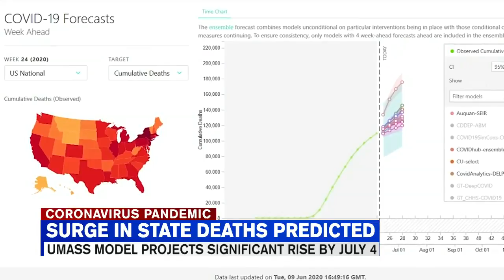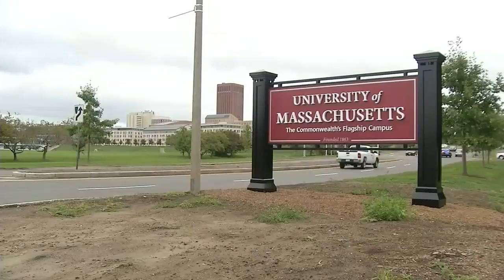UMass experts say COVID-19 deaths could spike by July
A research model here in western Mass predicts the death toll in the state will still rise significantly by early next month.